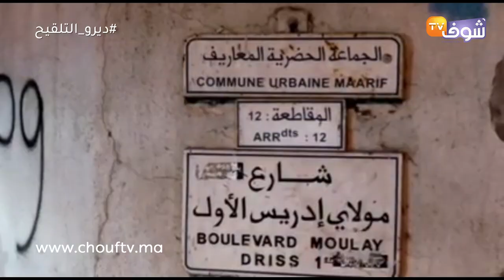يا لطيف..كسيدة خايبة بزاف وسط كازا..شوفو كيفاش تقلبات سيارة خفيفة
عاينت شوف تيفي وقوع حادثة سير خطيرة وسط البيضاء